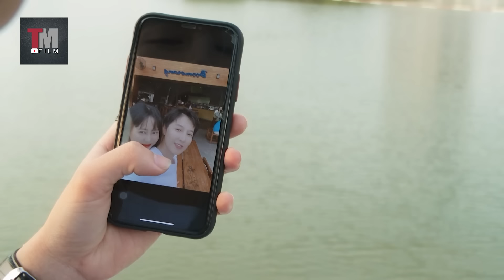Cafe Bí Thuật |Tập 1 - Định Kiến |Web Drama |TraCy Thảo My, Hồ Quang Thành, Jipi Trà .....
Bản Quyền Thuộc Về RECMEDIA & TM FILM

Manufacturing : RECMEDIA
Excutive Producer : Nguyễn Phi Hùng
Director - Script Writer : TraCy Thảo My
D.O.P : Linh Sài Gòn
Cameraman : Nhất Bình phước
Asisstant Camera : Tony Bo
Montage : Minh Thành
Gaffer : Tuấn Kiệt
Sound Mixer : Minh Khanh
Producer : Mỹ Linh - Lê Ngọc Hân
Assistant Directors : Diệp Tú - An Tiên
Secretary : Đào Lương
Design : Chú 5
Makeup : Hồng Hạnh

Cast :
TraCy Thảo My

Song Dương
Soo Jin
Quỳnh Như Quỳnh
Nguyễn Đình Trưng
Má Kim Chi
Bình Roá
Phạm Hữu Thịnh
Sa Chi
Hương Nguyễn
Bé Uy Nhân
Cùng một số diễn viên khác .

👏Chân thành cảm ơn Nhà Hàng Boomerang Bistro SaiGon đã tài trợ cho Cafe Bí Thuật cũng như đã đồng hành cùng RECMEDIA & TM FILM trong các dự án!
👉 Đ/c : 107 Tôn Dật Tiên, Phường Tân Phú, Quận 7 TP HCM